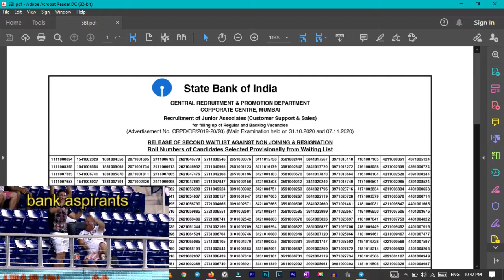SBI CLERK JA 2020 SECOND WAIT LIST OUT OFFICIAL | HOW MANY CANDIDATES SELECT | SBI CLERK MAINS 2021